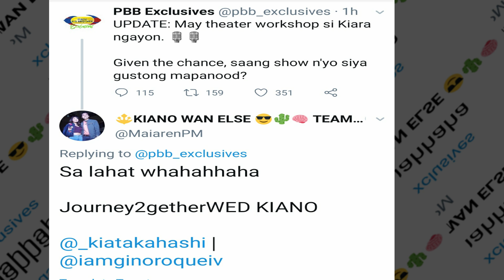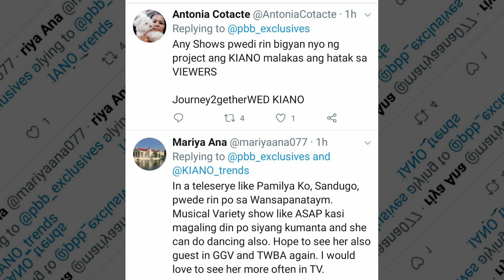MERON KAYANG SHOW NA COMING SI KIARA? MAGKASAMA KAYA SILA NI GINO?